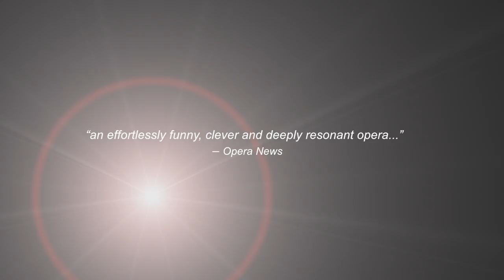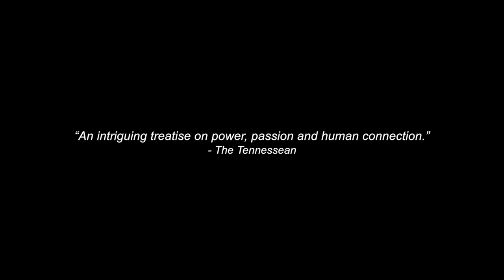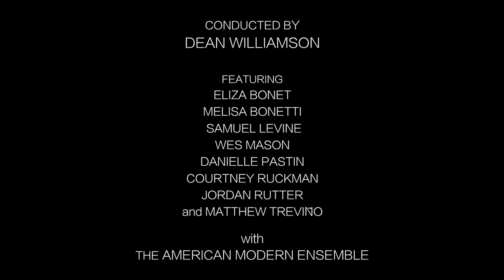Three Way: Trailer - Robert Paterson, Music; David Cote, Libretto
Promotional Video for Three Way, A trio of one-act operas
Libretto by David Cote
Production Conceived and Directed by John Hoomes
for Nashville Opera and American Opera Projects

Scenery designed by Randy Williams
Costumes designed by Matt Logan
Lighting and Video designed by Barry Steele
Wigs and Makeup designed by Sondra Nottingham

Opening Night VIP Party June 15
June 15-17, 2017 | 7:30 PM
June 18, 2017 | 2:00 PM
BAM Fisher - Fishman Space

Video Excerpts: Nashville Opera, Tennessee Performing Arts Center (TPAC), James K. Polk Theater, Nashville, TN
Recorded: 1/27/2017
Matt Gray: Video Producer
David Doobinin: Video Editor